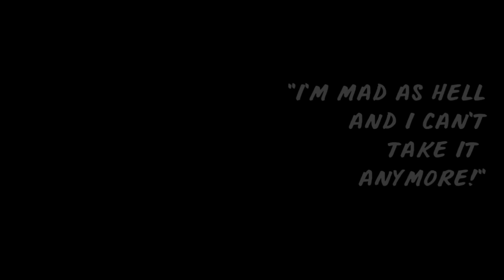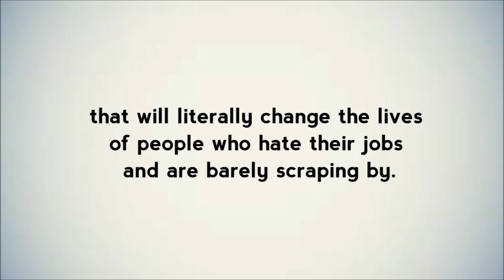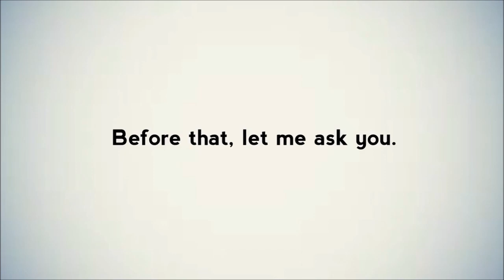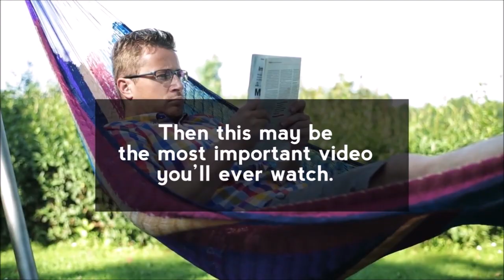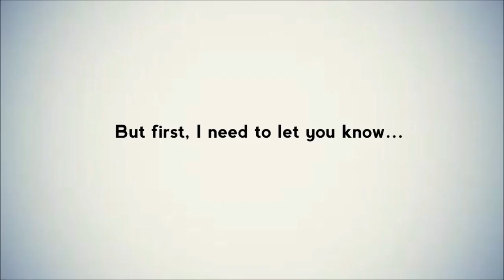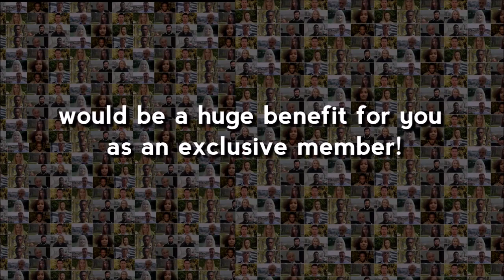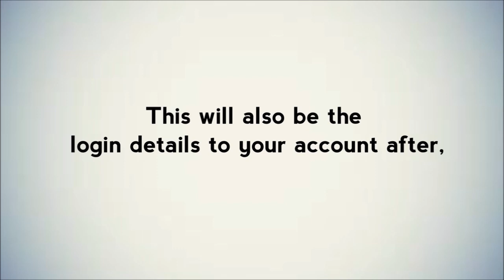How To Build Recurring Income Online - Perpetual Income 365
You work on average five hours per day, but you can work more or less if you want because you choose your own schedule. You do what you like. Work is more like a hobby for you. It is not a permanent hassle anymore. You have lots of free time to enjoy what you earn.

You are in a situation that if you work twice or three times harder than you are, then you know for sure that you will become wealthy, but you don't. You don't push the limits because you choose to take it easy and do what is really worthy.

You see you have choices, choices, choices all the time. So, you still have the choice to become rich, but you probably won't force it into happening once you understand what is truly worthy and that is: experiences.

You buy a brand new car today and tomorrow you get used to it. Then if you are only after material things you will need a better car next week to feel high again. Then you will probably want a yacht and then an airplane, without forgetting about the mansions of course.

Once you reach the top, you may realize that it wasn't there. Yes, what you was looking for wasn't there. That's because our senses get used to things too fast. We have a high adaptation ability, much higher than many other animals. It is important to have this quality in order to survive and evolve.